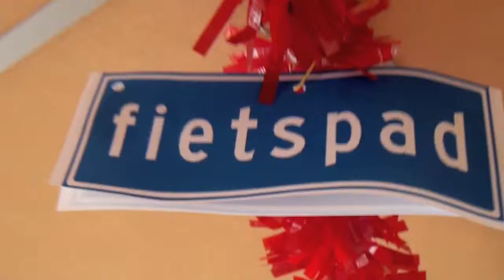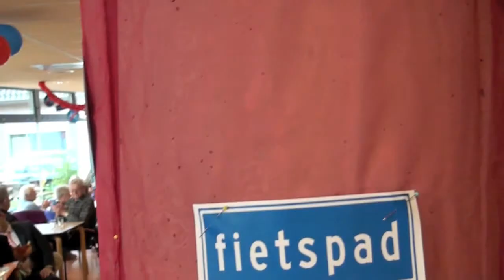Duofiets naar Hooglanderveen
De Hooglanderveense dorpsgemeenschap is een elektrische duofiets rijker